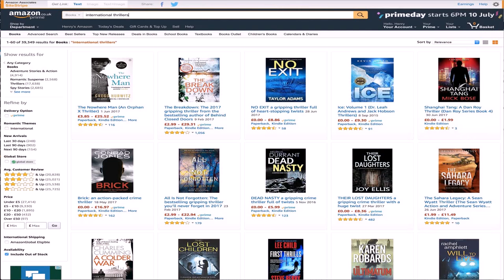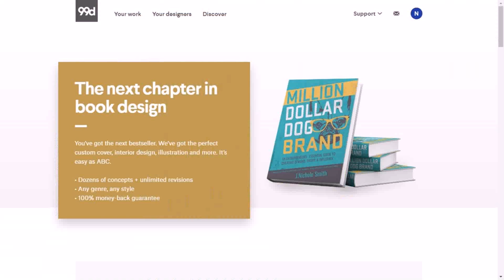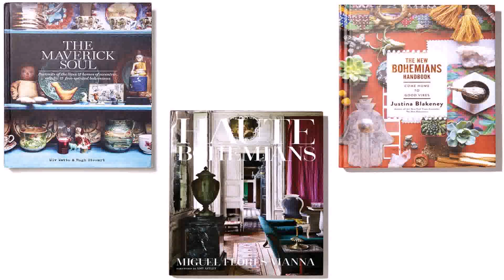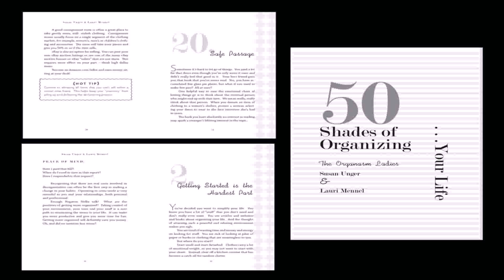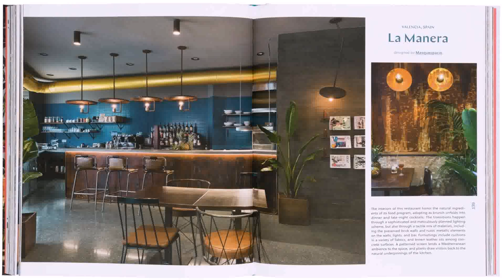Best Seller Interior Design Book (see description)